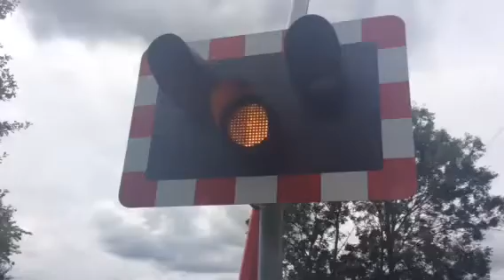Simmon house road level crossing (lincs) Friday 17.7.15